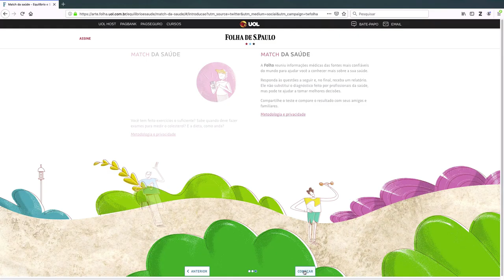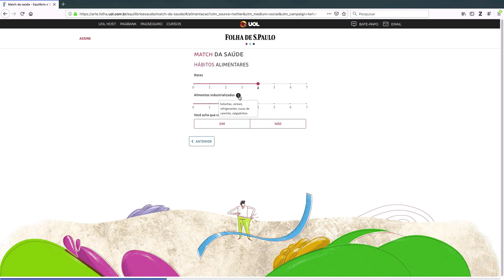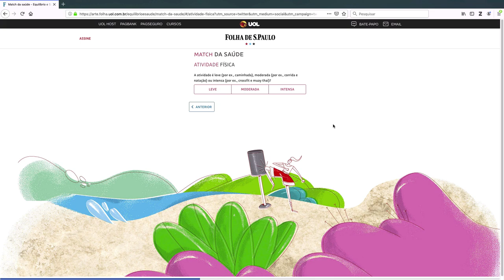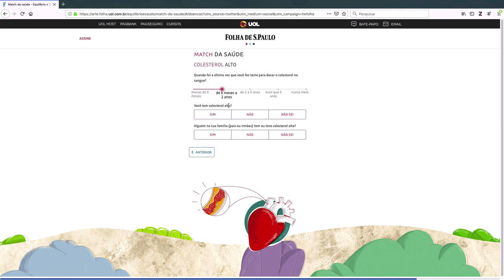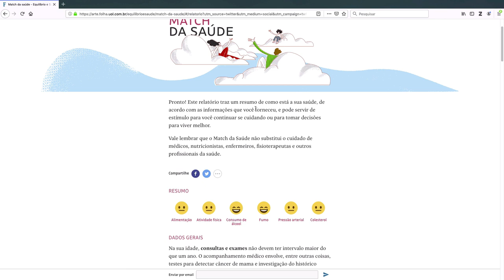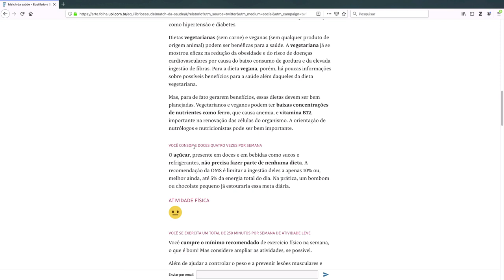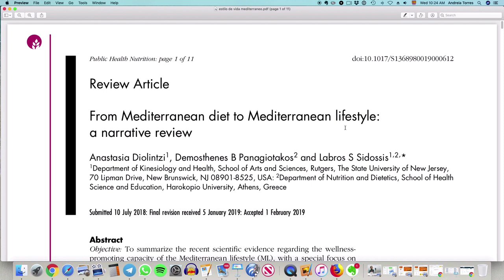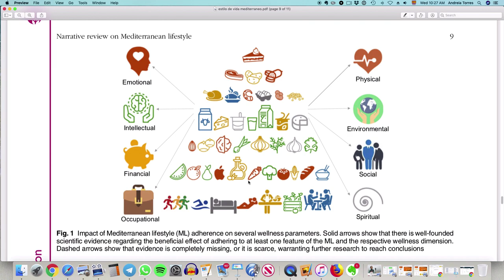Teste de estilo de vida da folha de SP e receita saudável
Dentre as várias características do bem-estar, a que mais recebeu atenção e foi extensivamente estudada é a do bem-estar físico. Porém, as últimas décadas deixaram claro que cuidar apenas do corpo não conduz necessariamente a bem estar. Existem pessoas bonitas, magras e bem-cuidadas que ao mesmo tempo são mal humoradas ou sentem-se mal o tempo todo.
Embora grande parte da pesquisa sobre saúde gire em torno dos hábitos alimentares e seu impacto na qualidade de vida, a dieta sozinha não pode explicar a heterogeneidade e complexidade de doenças com múltiplas causas. Hábitos de toda a vida podem contribuir para o bem-estar, que depende de saúde física, mas também de saúde mental, espiritual, financeira, ambiental, social…

A folha de São Paulo disponibilizou um teste gratuito (match da saúde) para que você avalie como estão seus hábitos em várias destas áreas. Eu fiz meu teste ao vivo e converso sobre o mesmo neste vídeo. Ao final dou uma dica de salada super fácil para que você continue alimentando seu corpo com nutrientes adequados, que irão influenciar todos os outros aspectos necessários a uma boa saúde.